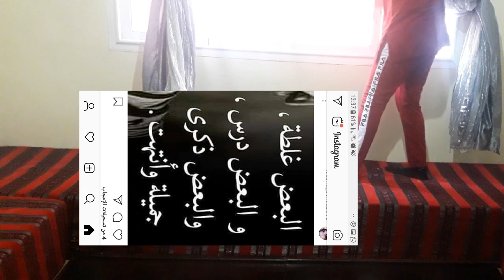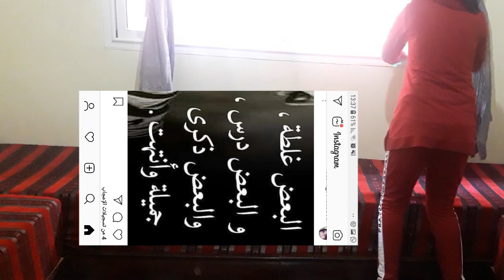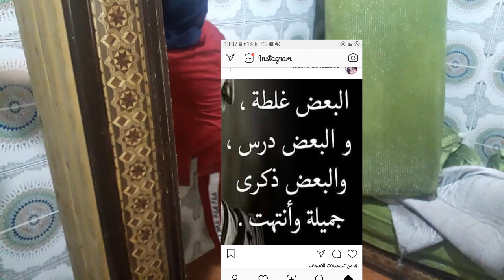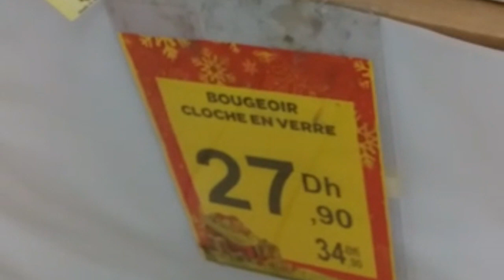وليت فانية تنظيف بيت جبت ركاني مخبية🤔شكون لقيت فيها🤭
سلام عليكم سنة سعيدة تدخل عليكم بصحة وهنأ هد نهار يوم السبت شقا وتنظيف شيء ضروري منو